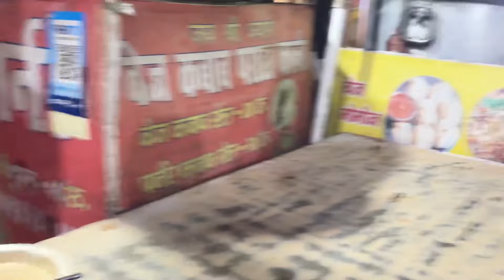Birthday waale din accident se bche🙏(Birthday 31 January ❤️)